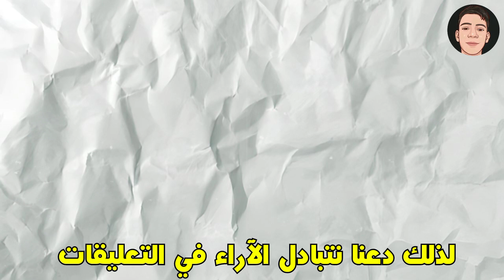السعودية أفسدت كرة القدم !! 🤔💔